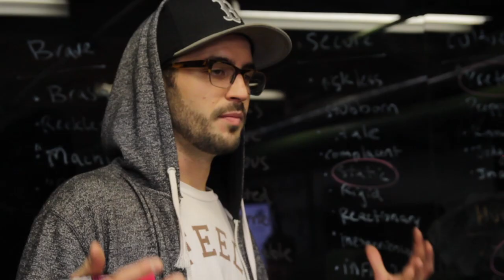Re-branding Cannabis (The Trailer)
Rebranding Cannabis (The Trailer): Check out the new trailer featuring Sublime Cannabis Oils,  Tree-Rolls Premium Joints, Elevate Cannabis Co, Harmony Farms, Rebel Spirit, Lucid Oils, Leaph, Dose Cannabis, Evergreen Market, the Cannabiz Journal, and the Wick & Mortar team.

Special guest appearances from the legendary Frenchy Cannoli and the legendary Ed Rosenthal, as well as partners Guillermo Bravo, CEO of Foottraffik.

Narrated by Wick & Mortar founder and CEO, Jared Mirsky, as he takes us behind the scenes of rebranding his nearly decade-old company from OMD Agency(Online Marijuana Design Agency) to Wick & Mortar.

About Wick & Mortar:
Since 2009, Wick & Mortar has been crafting, creating and cultivating cannabis brands. Wick & Mortar is the oldest and longest running cannabis branding, marketing and advertising agency in the United States. Everyone at Wick & Mortar brings a unique perspective to their work. Together, their team pairs imagination with proven design, marketing and advertising methods to find the sweet spots between the inspired and the analytical. Wick & Mortar's passion for cannabis and its love for design, derives from the clients it shares this experience with. Let’s grow together!

The Wick & Mortar channel is your number one destination for thought leadership in terms of all things cannabis industry branding.